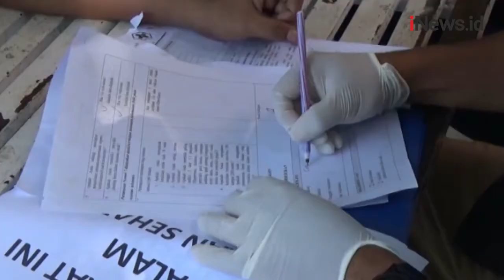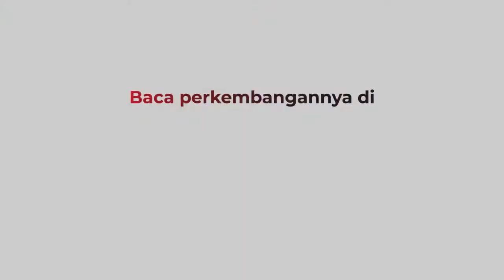Difabel Antusias Ikuti Vaksinasi Covid-19 di Bali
Setelah para lansia dan pelaku usaha, penyandang disabilitas dan ODGJ mendapat kesempatan menjalani vaksinasi Covid-19. Vaksinasi difabel dan orang dengan gangguan jiwa ini mendapat antusiasme peserta.

Android: inews.id/android
iPhone: inews.id/ios